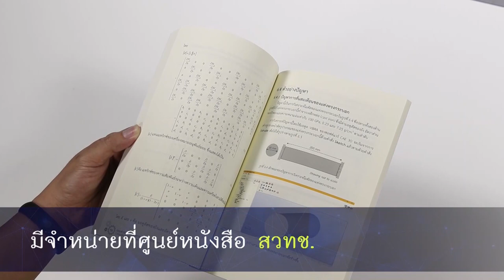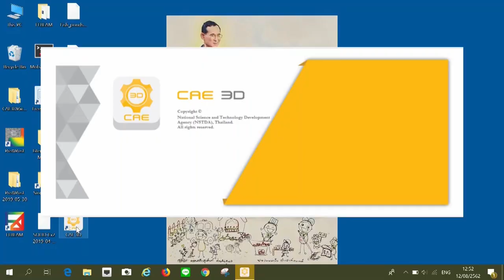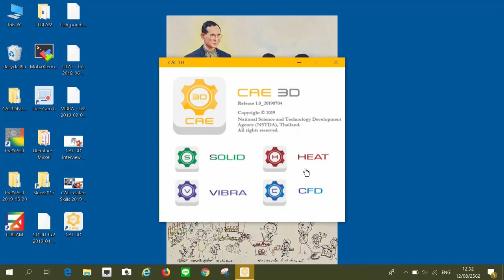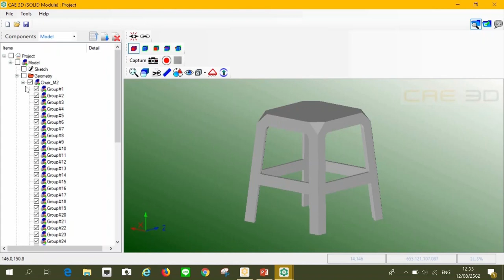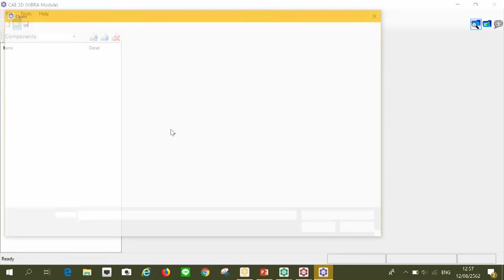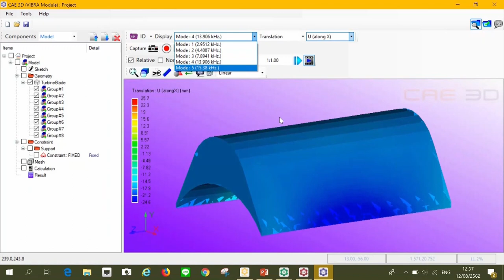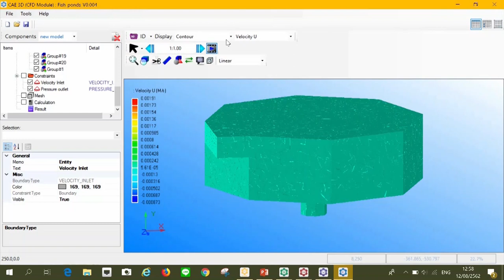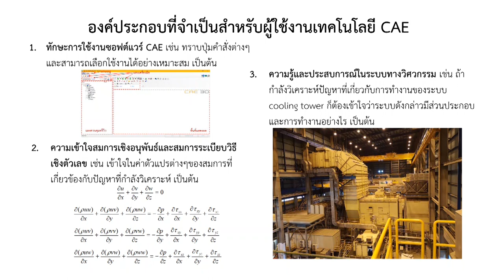CAE 3D : ฟรีแวร์การคำนวณทางวิศวกรรมสัญชาติไทย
บันทึกการถ่ายทอดสดเรื่อง "CAE 3D : ฟรีแวร์การคำนวณทางวิศวกรรมสัญชาติไทย" โดย ดร.สมบูรณ์ โอตรวรรณะ นักวิจัยจากทีมวิจัยคอมพิวเตอร์ช่วยในการคำนวณทางวิศวกรรม กลุ่มวิจัยการออกแบบวิศวกรรมและการผลิตขั้นสูง ศูนย์เทคโนโลยีโลหะและวัสดุแห่งชาติ (เอ็มเทค) สำนักงานพัฒนาวิทยาศาสตร์และเทคโนโลยีแห่งชาติ (สวทช.) ในวันศุกร์ที่ 16 สิงหาคม 2562 เวลา 10:30 น.

CAE 3D เป็นซอฟต์แวร์คอมพิวเตอร์ช่วยในการคำนวณทางวิศวกรรม (computer-aided engineering: CAE) ที่สามารถวิเคราะห์ปัญหาต่างๆ ในสามมิติ ซอฟต์แวร์นี้ได้รับการออกแบบให้มีความเป็นมิตรกับผู้ใช้ โดยการติดต่อกับผู้ใช้เป็นแบบกราฟิกส์ (graphical user interface: GUI) ทั้งหมด บนระบบปฏิบัติการวินโดวส์ (Windows operating system) ซอฟต์แวร์นี้พัฒนาขึ้นโดย คณะผู้วิจัยในประเทศไทย โดยทุนวิจัยและพัฒนาของศูนย์เทคโนโลยีโลหะและวัสดุแห่งชาติ (เอ็มเทค) สำนักงานพัฒนาวิทยาศาสตร์และเทคโนโลยีแห่งชาติ (สวทช.)

ผู้ใช้สามารถดาวน์โหลดซอฟต์แวร์ CAE 3D มาติดตั้งและใช้งานได้โดยไม่มีค่าใช้จ่าย ซอฟต์แวร์ CAE 3D สามารถเรียนรู้การใช้งานได้ง่าย ทำให้เหมาะกับการใช้เป็นสื่อการเรียนรู้เกี่ยวกับ CAE นอกจากนี้ยังสามารถใช้วิเคราะห์ปัญหาทางวิศวกรรมได้หลากหลายประเภท